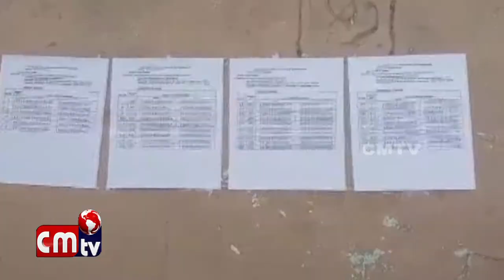//CMTV (CoalMine TeleVisions) news